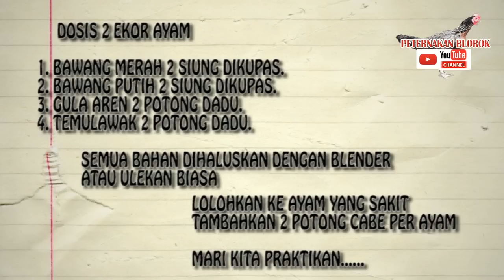JAMU TRADISIONAL AYAM SAKIT REKOMENDASI PETERNAK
Kami akan merekomendasikan pembuatan jamu herbal untuk ayam yang sedang sakit. Jamu ini adalah ramuan herbal khusus ayam yang sangat baik untuk menyembuhkan gejala ayam flu, lemas, sakit yang tidak jelas penyebabnya, dan lain-lain. Pada video ini anda akan mendapatkan resep manjur untuk menyembuhkan penyakit ayam tanpa bahan kimiawi.

Semoga video mengenai ramuan tradisional untuk menyembuhkan ayam sakit ini bermanfaat bagi anda para peternak pemula yang ingin sukses beternak.